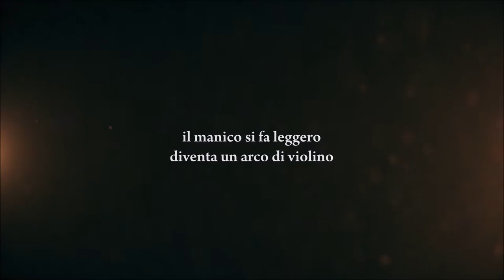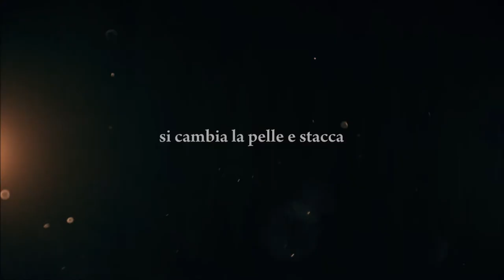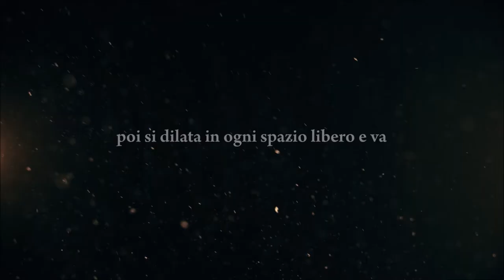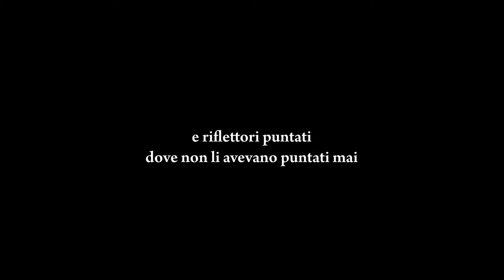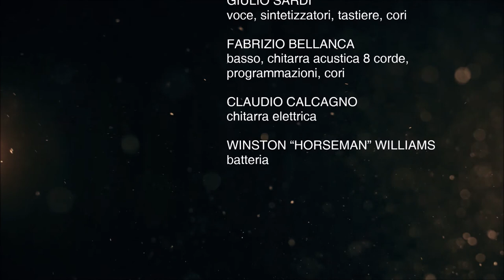SHĀH MĀT – Ulisse [lyric video - album “Controtempo”, 2019]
SHĀH MĀT è una band romana che si forma nel 1993, in pieno periodo “posse”, e suona nell’underground capitolino fino al 1998, quando si scioglie dopo varie vicissitudini nella formazione. Nel 2017 i tre protagonisti originari si riuniscono per registrare un album con brani di allora e nuove composizioni: s'intitolerà "Controtempo".
Il gruppo propone sonorità che si rifanno al reggae con alcune incursioni nel dub, nel raggamuffin, nel rap, nello ska, il tutto in una rivisitazione assolutamente originale.
Il messaggio di 25 anni fa è ancora valido. Anzi, oggi è molto più urgente. C’è una totale mancanza di valori, di stimoli, di slanci. E allora devi scaricare le «forti tensioni che accumuli in guerra ogni giorno con gli altri tuoi simili» e tornare a «seguire il battito della vita che ti scorre dentro». Oggi più di prima «abbiamo bisogno del sogno contro questa realtà», per questo bisogna lottare decisi e uniti «su ciò che va cambiato, in fretta e subito». «La situazione è tragica, non c’è bacchetta magica» ma se resti ben sveglio è ancora possibile «essere un essere pensante» e determinare il tuo futuro.
Il nome della band deriva dal persiano “il re (shāh) è morto (māt)”. È in Persia che, intorno al 500, nacquero i moderni scacchi: fin da allora l’espressione “scacco matto”, tradotta foneticamente, rappresenta la conclusione del gioco. L’illusione è poter dare scacco matto a un mondo schizofrenico che sembra non concedere più una speranza.

L'album: “CONTROTEMPO”

Il disco degli SHĀH MĀT, autoprodotto e uscito il 6 gennaio 2019, s’intitola “Controtempo”.
“Controtempo”, negli sport come la scherma o il tennis, si dice quando si coglie l’avversario in stato di scarsa coordinazione dei movimenti, di sorpresa.
“Controtempo” in musica è lo spostamento degli accenti forti della battuta sui tempi deboli, per dare un maggiore impulso dinamico alla frase musicale. È tipico della musica reggae, dove le tastiere, la chitarra e talvolta i fiati usano lo skank, il controtempo appunto, per accentare il tempo in levare.
“Controtempo” è chi, più in generale, rifiuta il conformismo, la corruzione, la prepotenza, il consumismo, la superficialità, il disamore di questi nostri tempi.

Nell’album hanno suonato:

Roberto Micheletti (voce)
Giulio Sardi (voce, sintetizzatori, piano)
Fabrizio Bellanca (basso, chitarra, programmazioni, cori)
Gianluca Urbani (tromba, flicorno)
Claudio Calcagno (chitarra solista, chitarra ritmica)
Mauro Sardi (batteria)

Special guests:

Marco “Bad Boy” Marraccini (chitarra)
Winston “Horseman” Williams (batteria)
Pino “Joey” Venturelli (batteria)

Missaggio, mastering:
Bruno Avramo

Foto:
Floriana Ausili